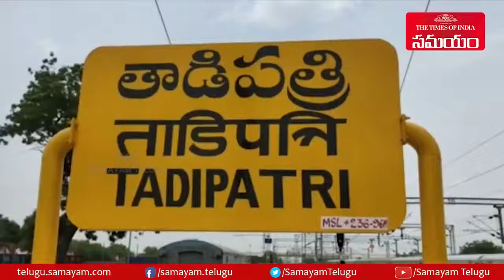జేసీ సోదరులు ఏం పీకలేరంటూ తాడిపత్రి వైసీపీ ఎమ్మెల్యే కేతిరెడ్డి సంచలన కామెంట్లు || Samayam Telugu